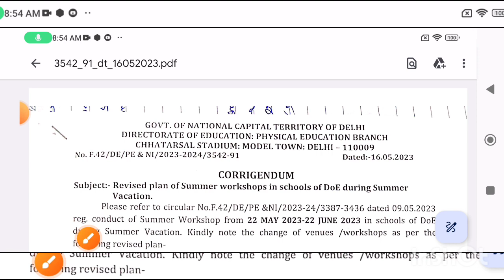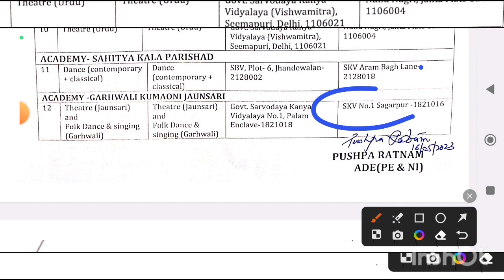🤨D.O.E Good News दिल्ली में पढ़ने वाले बच्चे (summer workshop hogi) 2023 l summer vacation activity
D.O.E Good News दिल्ली में पढ़ने वाले बच्चे (summer work shop open) 2023 l summer vacation activity
summer workshop kya hai
isme participate kaise karte hai
Delhi government school admission
doe New update for cbse,doe students